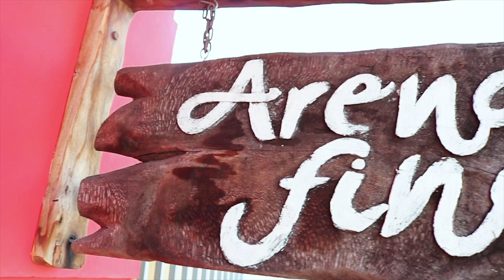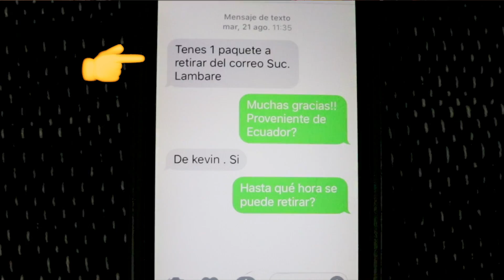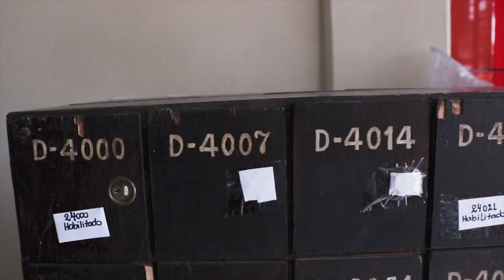The box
Annnd the first vlog is a go. Join us as we go visit one of our favorite Artisan stores and attempt to find out what's in the box!